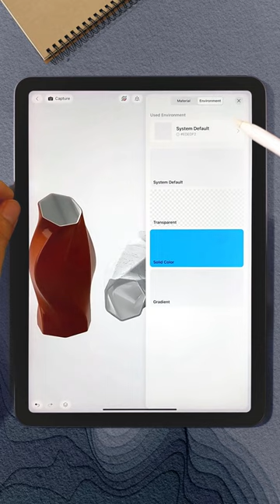Designing Polygonal Vases on the iPad | Shapr3D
✎ Shapr3D is a professional 3D CAD program that runs on an iPad. It provides a precise way to create 3D models with a revolutionary experience.
✎ In this video, I will use Shapr3D to design polygonal vases. Video content is for demonstration purposes only, not for use instructions.